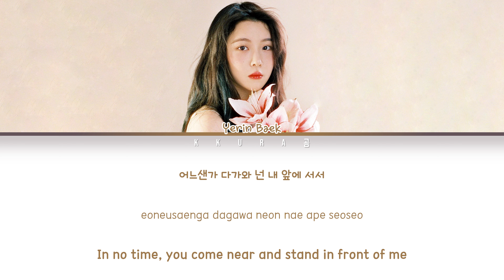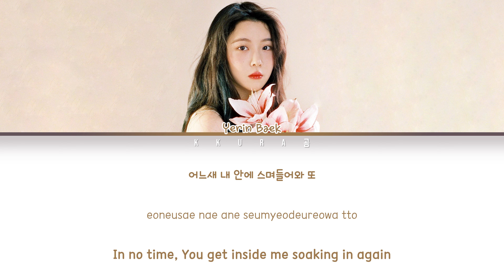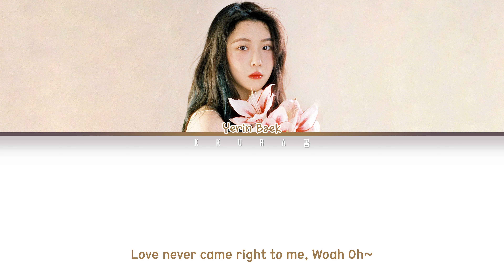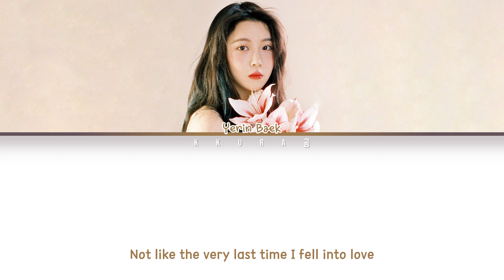CODE KUNST (코드 쿤스트) - KnoCK (Feat. Yerin Baek (백예린))(Color Coded Lyrics Han/Rom/Eng/가사)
All Rights Administered by AOMGOFFICIAL

코드 쿤스트 - KnoCK (Feat. 백예린)

Artist: CODE KUNST (코드 쿤스트)
Track: KnoCK Feat Baek Yerin (백예린)
Album: KnoCK
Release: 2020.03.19